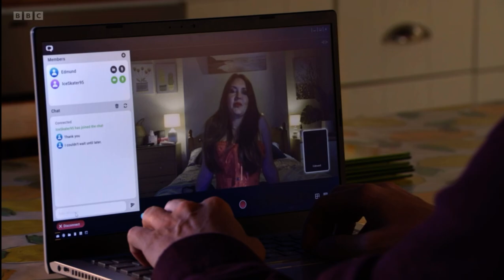Eastenders Theo watches Stacey cam work as Edmund whilst he is in her kitchen scene